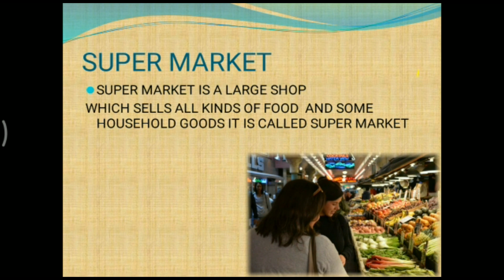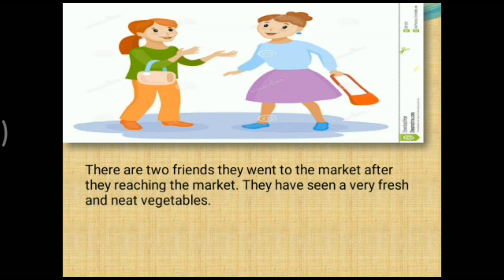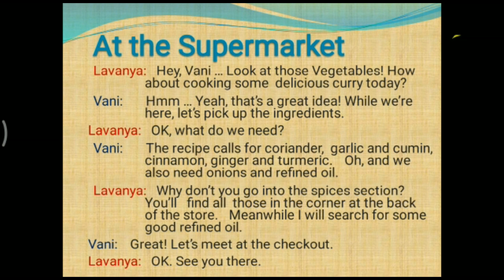18.At the super market- Functional English - Class VIII